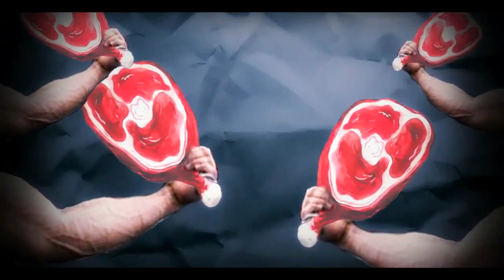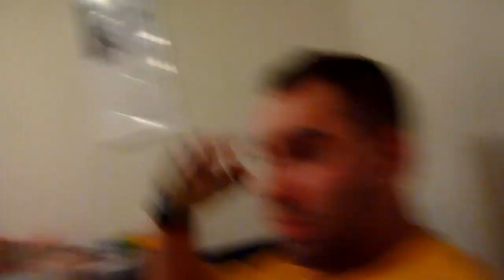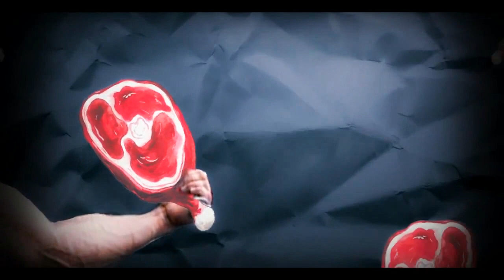Мясо по ГОСТу Спецвыпуск 3 - Технотроники и Фрики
Классика и бб. Конкурс. Канал Лехи.